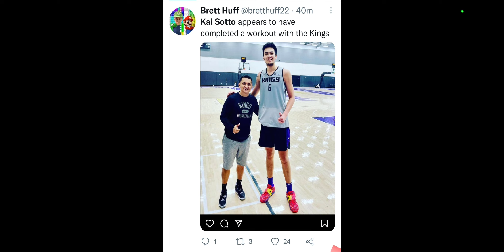KAI SOTTO WITH JIMMY ALAPAG SACRAMENTO KINGS WORK OUT, WOW TUMAMA ANG ISANG HULA KO